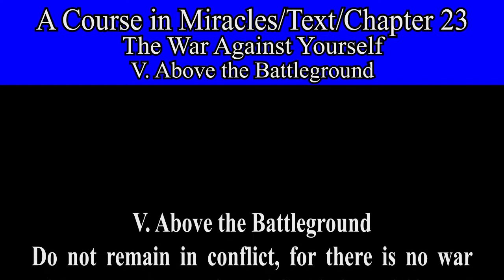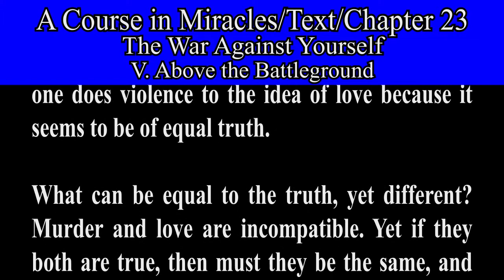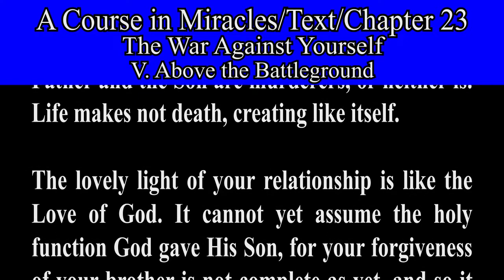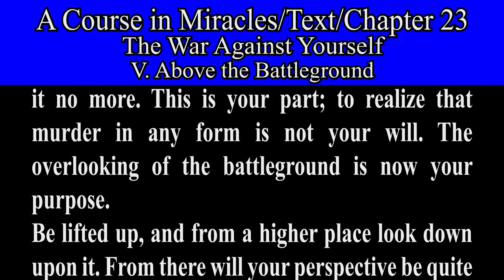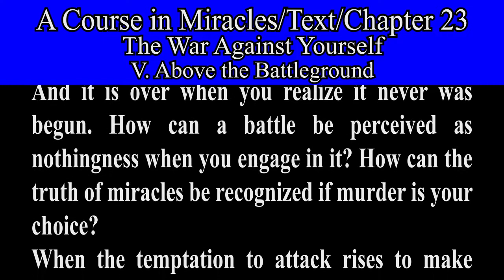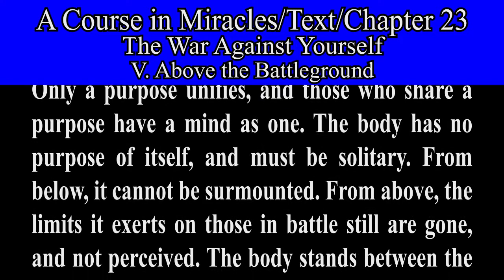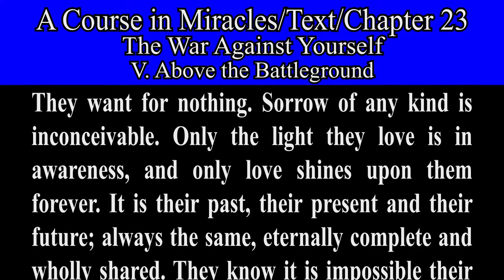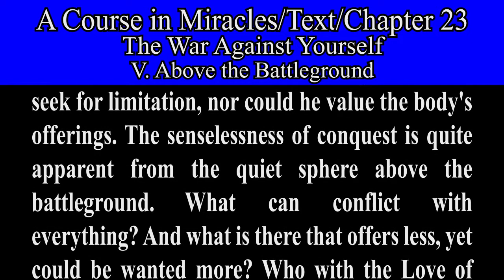A Course in Miracles-Text-Ch 23-4 Above the Battleground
Above the Battleground.
THE WAR AGAINST YOURSELF.